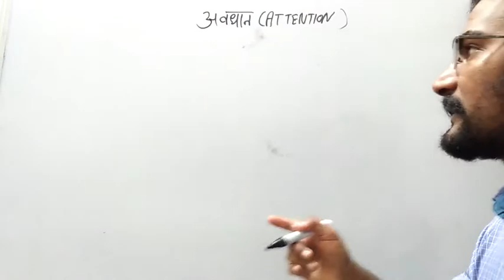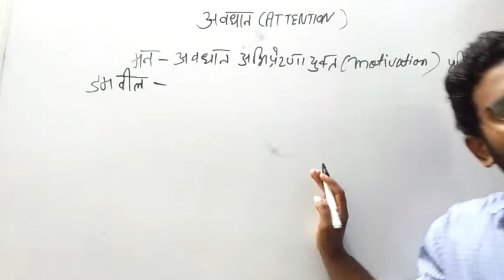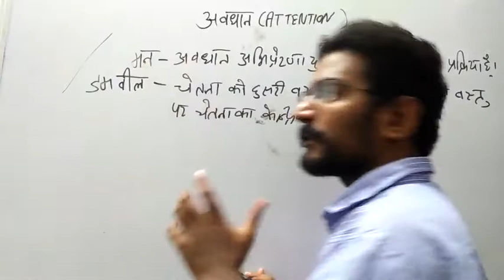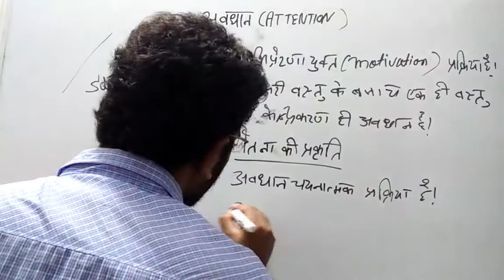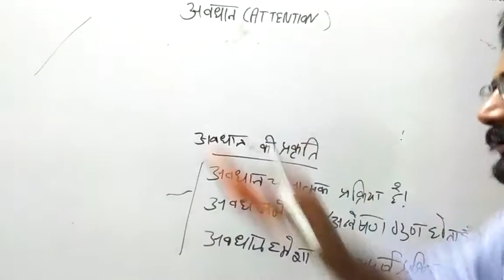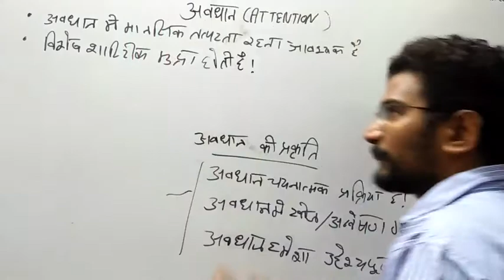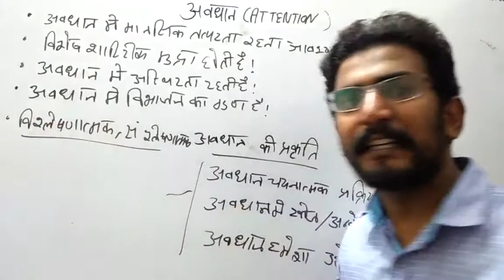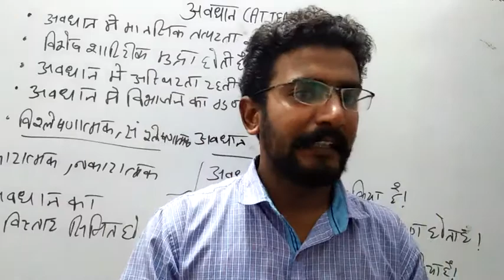अवधान,(1),Attention, अवधान मनोविज्ञान,Attention psychology,Reet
avdhan reet
avdhan reet level 1st
avdhaan reet
avdhan psychology
avdhan psychology reet
attention psychology
attention psychology reet
अवधान रीट
अवधान मनोविज्ञान
अवधान रीट मनोविज्ञान